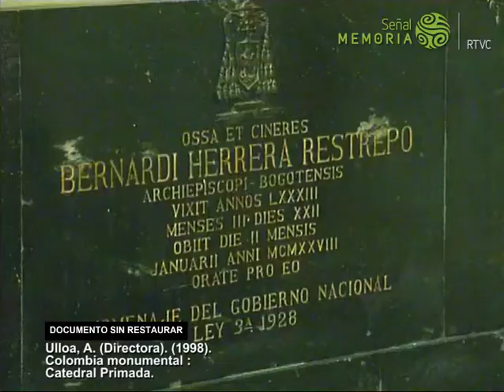Colombia monumental: Catedral Primada.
Se presentan aspectos generales del proceso de construcción de La Catedral Primada de Colombia en el año de 1807, siendo una de las obras arquitectónicas más emblemáticas de la ciudad.